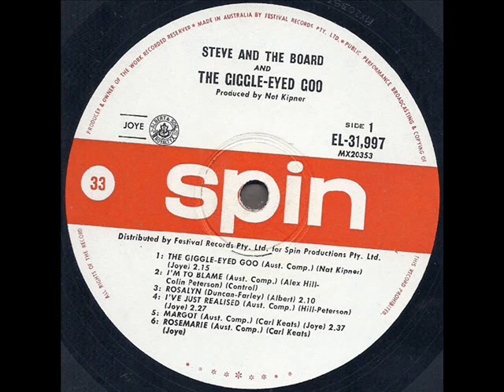Steve & The Board "And The Giggle Eyed Goo" 1966 *Rosalyn*